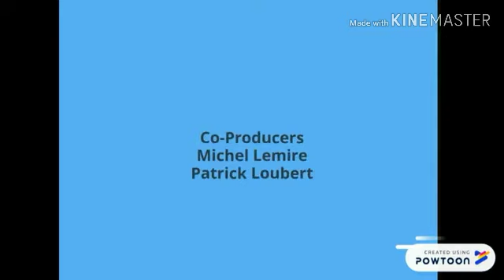Frosted Flaskes the Animated Series Credits (2002) (For Mathew Hua)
C2A
Do Not block this video or else
List
1. Credits
2. Teletoon Logo
3. Sesame Workshop Logo
4. Nelvana Logo
5. CineGroupe Logo (with IAW)
6. Scholastic Entertainment Logo
7. PBS Kids Dash Logo
That's It